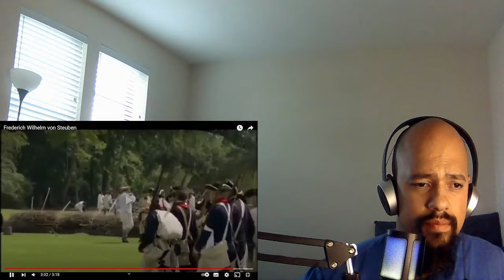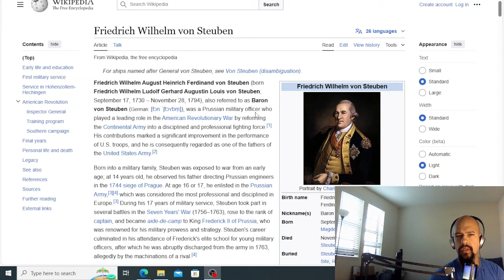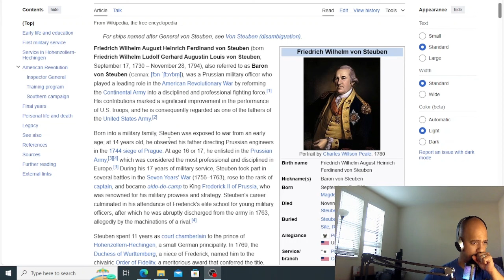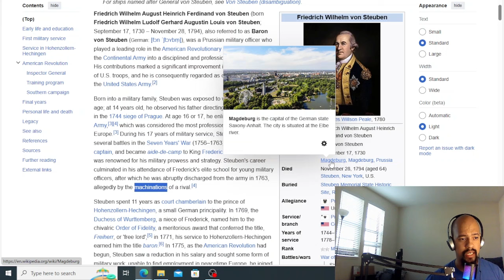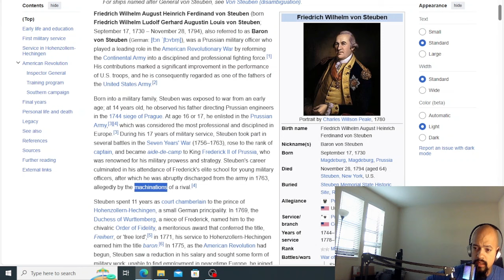American Reacts To German Frederich Wilhelm von Steuben | First Drill Sargeant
Today I Will be reacting to German Frederich Wilhelm von Steuben | First Drill Sargeant

Title of the video American Reacts To German Frederich Wilhelm von Steuben | First Drill Sargeant

Ignore Tags and keywords:
von steuben
frederich wilhelm von steuben
baron von steuben
first drill sargeant
friedrich von steuben
steuben
frederick the great
friedrich wilhelm ludolf gerhard augustin
friedrich wilhelm i
frederick william the great elector
german feldgendarmerie
frederick the great: a military history
bridget von hammersmark
the german perspective
frederick william i
american revolution